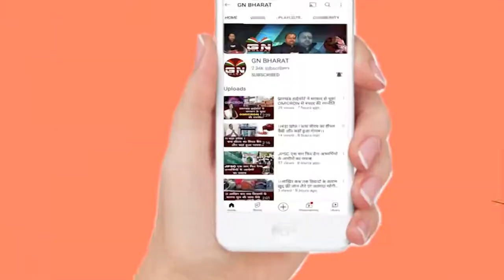Lohardaga || विकास के मार्ग पर निरंतर अग्रसर है लोहरदगा- रामेश्वर उरांव